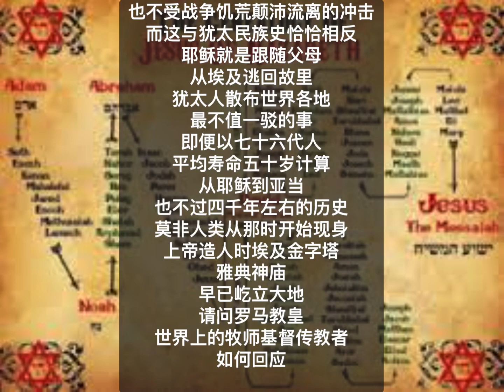中国我说1825 耶稣家谱